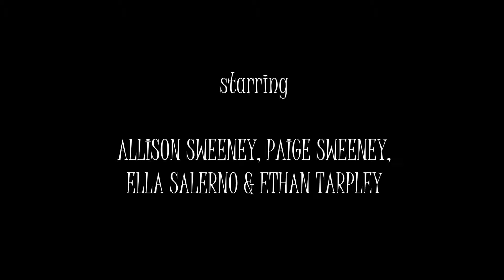That Darn Shaggy Parent Trap (2014)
Identical quadruplets meet at summer camp and team up to reunite their estranged parents in this delightful family comedy that some say was Walt Disney's all-time personal favorite--or would've been, had he still been alive.